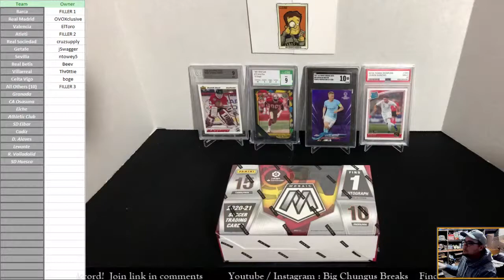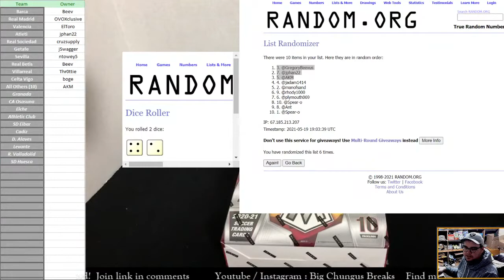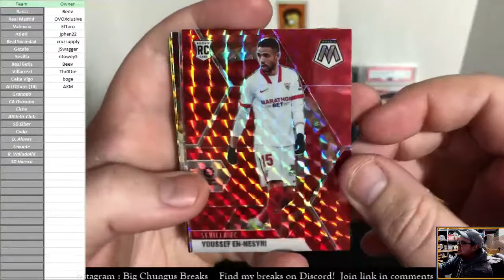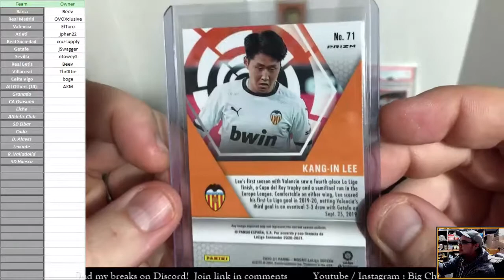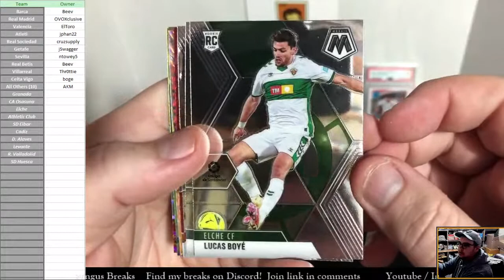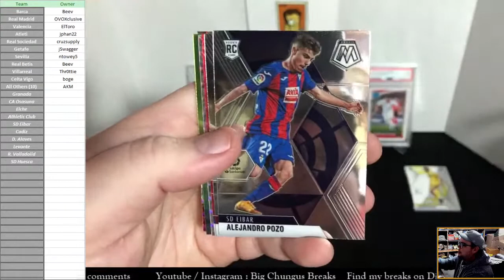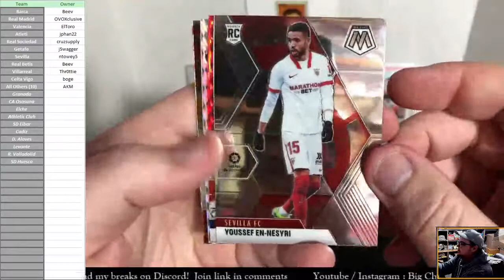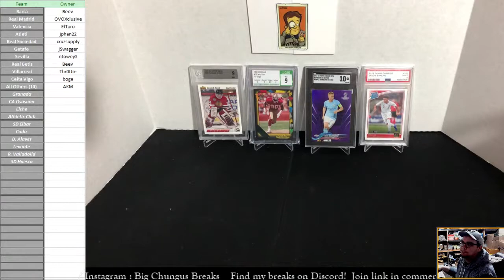2020-21 Panini Mosaic Soccer La Liga Hobby Box Group Break PYT